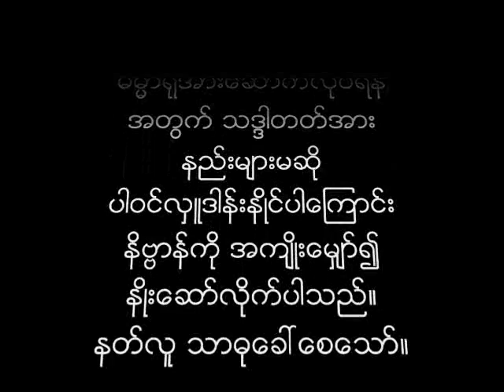NJ BURMESE PAGODA (MYANMAR)